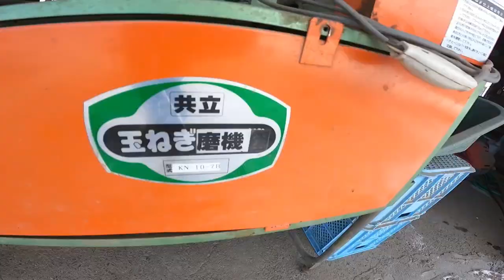メークイン磨いて【箱詰めしよう】